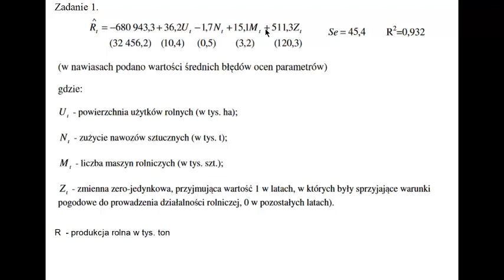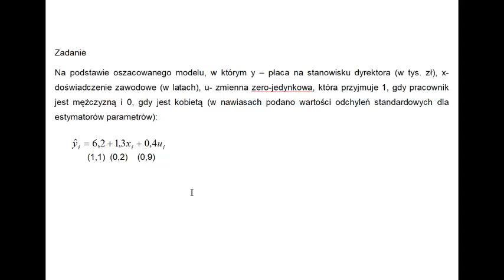Interpretacja parametru strukturalnego zmiennej binarnej 0-1 w modelu ekonometrycznym liniowym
Na dwóch przykładach zadań z korepetycji z ekonometrii opisuję, jak należy interpretować oszacowania parametrów dla zmiennej binarnej.

Dzisiaj chcę omówić z wami jedno z ważnych zagadnień w ekonometrii, jakim jest interpretacja parametru strukturalnego zmiennej binarnej 0-1 w modelu ekonometrycznym liniowym. W filmie pokażę wam na przykładzie, jak można go zinterpretować i jakie informacje nam dostarcza. Jeśli jesteście zainteresowani tematyką ekonometryczną, to zachęcam do obejrzenia tego filmu.